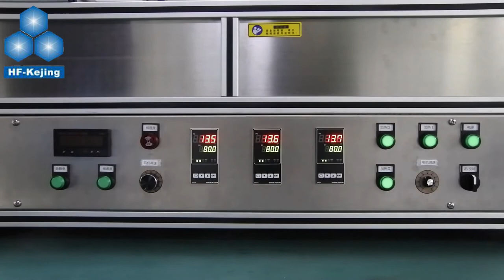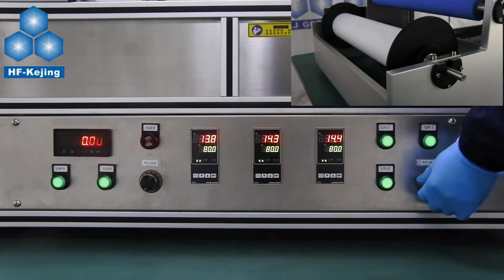Lab Scale Roll-to-Roll Flat Tape Casting System (350mm Width) w/ Drying Heater MSK-AFA-EC350 Demo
MSK-AFA-EC350 is a 350mm width roll-to-roll tape caster with a 3meter long convection drying heater. Such a system integrates an electrostatic dust removal system which enables the particle-free coating environment. It can coat film sheets by slurry from 10  to 1000  microns thickness for various materials such as fuel cell membrane, battery electrodes, and biological films
It also can add a hybrid slot die head or ultrasonic spray head to achieve slot-die coating and ultrasonic spray pyrolysis coating.